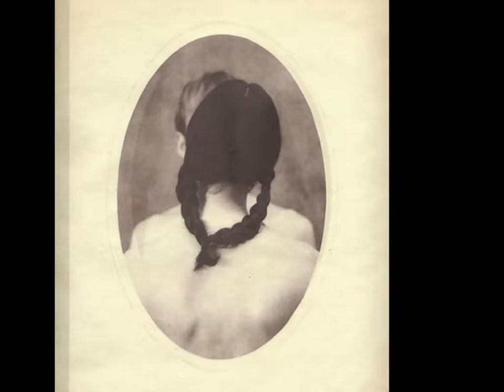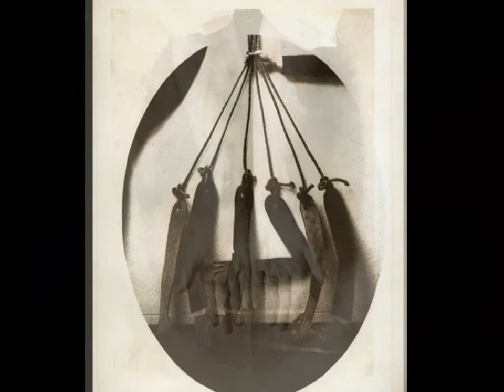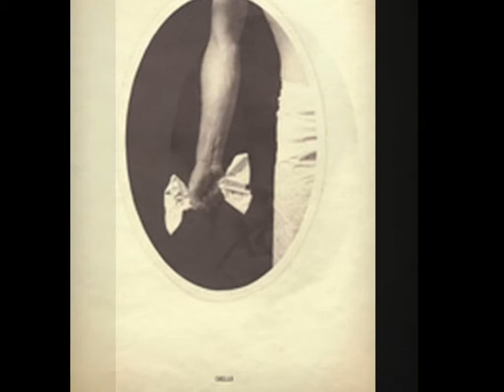Dan Estabrook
Dan Estabrook was born in Boston, MA in 1969 and attended Harvard University. He received an MFA from the University of Illinois. Dan Estabrook has been using nineteenth-century photographic techniques to make contemporary art. In the last few years he has focused on working with hand-altered calotypes and salt prints. He has exhibited widely and has received several awards, including an Artist's Fellowship from the National Endowment of the Arts in 1994.